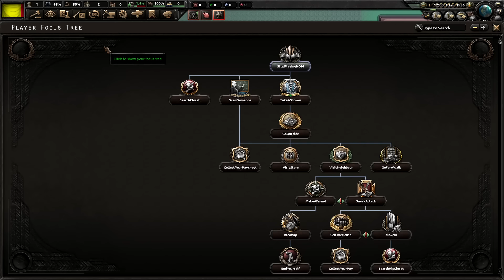I Stopped Playing HOI4 & Went Outside?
What if you could play HOI4... IRL? Take a... shower?! How about puppeting some rats and ending your neighbor?! This mod is honestly pretty insane.

This is possibly the most bizarre HOI4 mod I've ever seen. It is SURPRISINGLY good.

Watch these HOI4 videos if you enjoy ISP, ISorrowProductions, AlexTheRambler, SpiffingBrit, or other great comedy HOI4 YouTubers. I'm trying my best to make content that you guys enjoy, and that I actually LIKE to make, so comments and feedback are always appreciated!